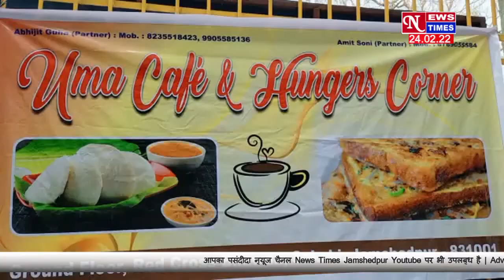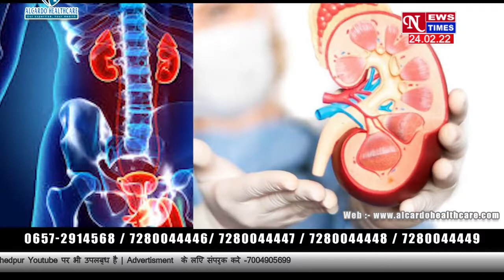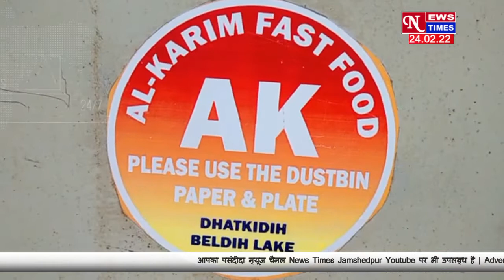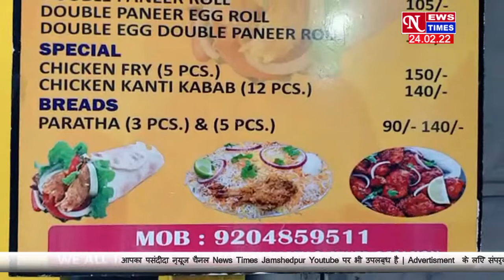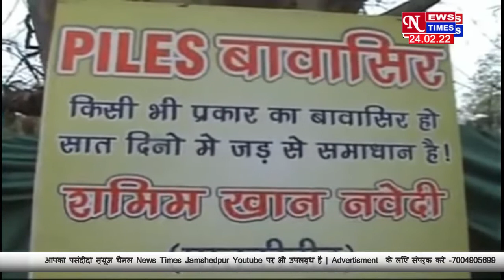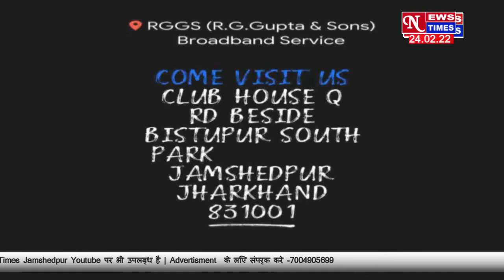पुलिस के छूटे पसीने! चलती स्कूटी मे बैठी महिला से 20 हज़ार रुपयों से भरी बैग लूटा !NEWS TIMES 24/02/